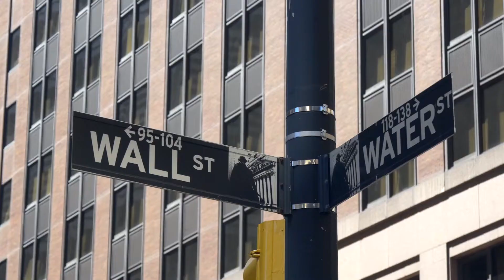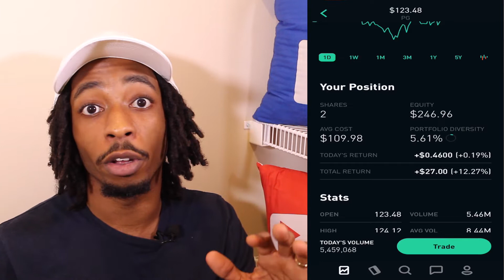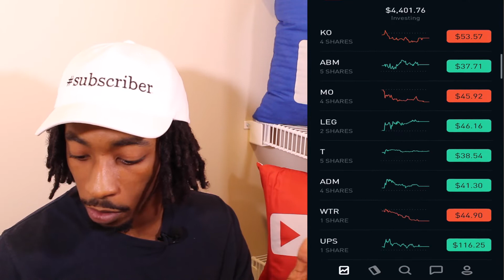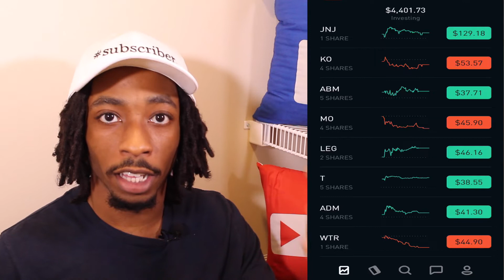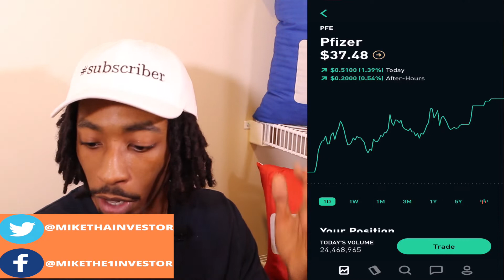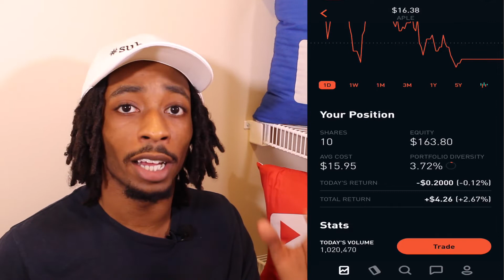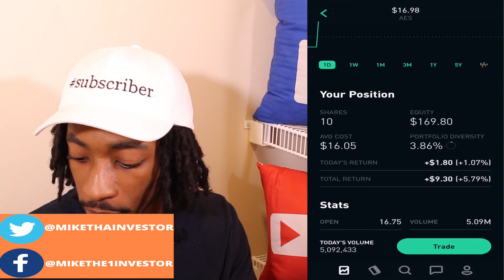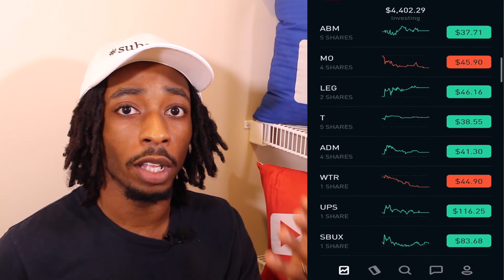2019 Robinhood Portfolio | End of October | Update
2019 Robinhood Portfolio has reached $4400 in value.  I'm $600 away from my end goal which is $5k.  It has been 6 months since I've been in the stock market investing.  It's also been 6 months since I've been using the Robinhood App.  This is the end of the month update for October 2019.  My 2019 Robinhood Portfolio consists of 26 Dividend Holdings. Out of those 26 Dividend holdings, 4 of them are ETF or also know as EXCHANGE TRADED FUNDS.  My portfolio has reached 8% in capital appreciation.  This is incredible because of the STOCK MARKET on average increase by 7-9% per year.  I have a full Dividend Portfolio and it's been doing pretty well. I'm still new to the investing world but I'm learning and reading every day.

YouTube Secrets

CN-160 Dimmable Ultra High Power Panel Digital Camera

Turpow 2 Pack Replacement Battery and Charger

Canon EOS Rebel 4000D Digital SLR Camera Bundle

Lapel Microphone